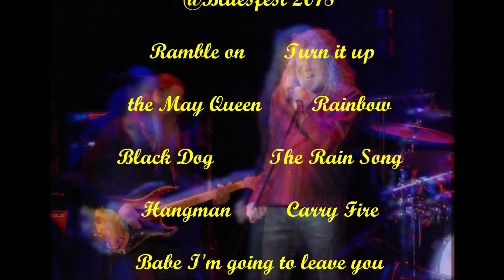Robert Plant (Led Zeppelin Rock God) Highlights @ Bluesfest 26th Oct 2018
Bluesfest 2018 HIGHLIGHTS - ROBERT PLANT & the Sensational Space Shifters - Ramble on/Turn it up/ the May Queen/Rainbow/Black Dog/The Rain Song /Hangman/Carry Fire/Babe I'm going to leave you/Whole lot of love